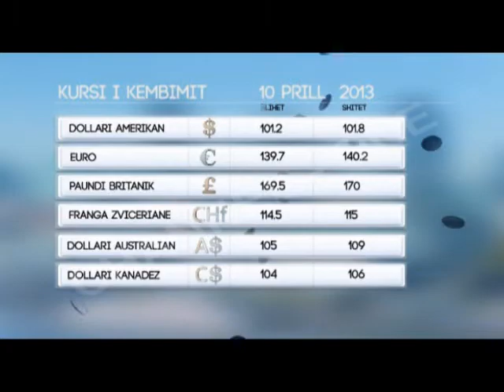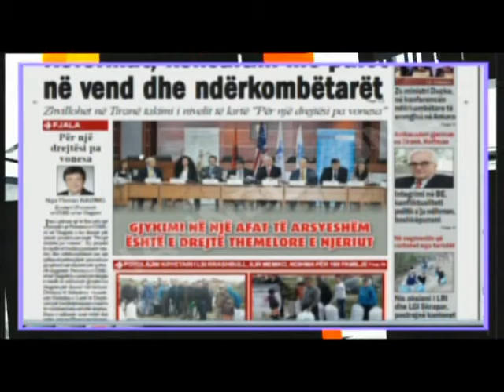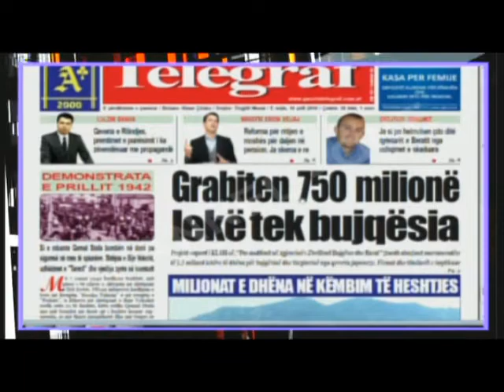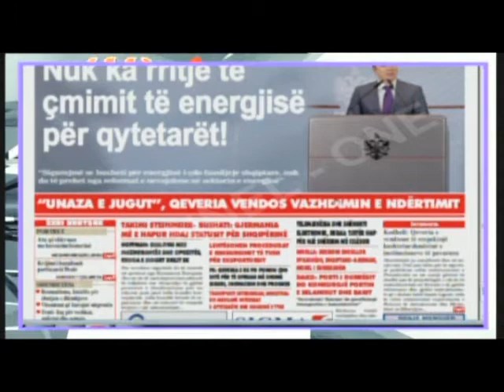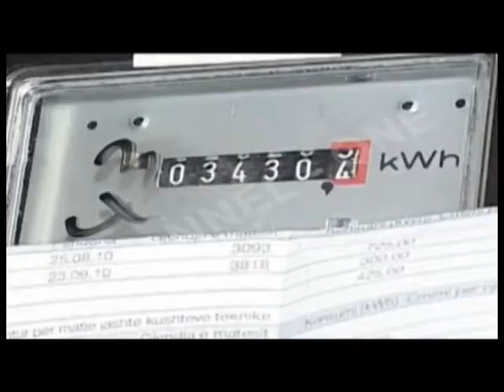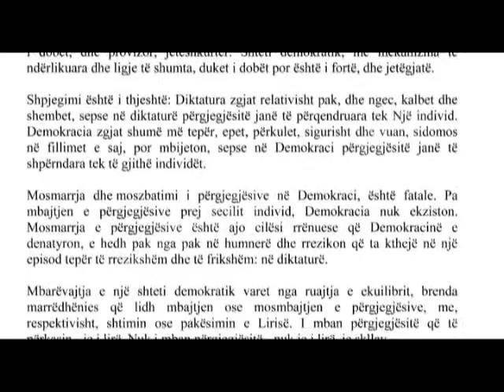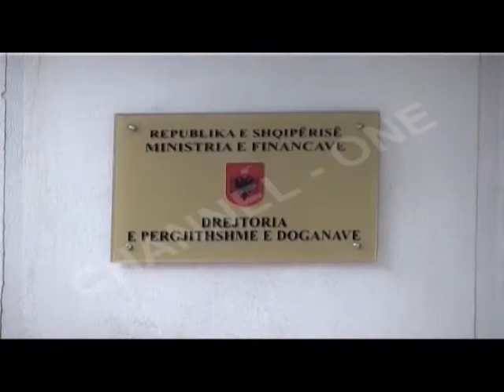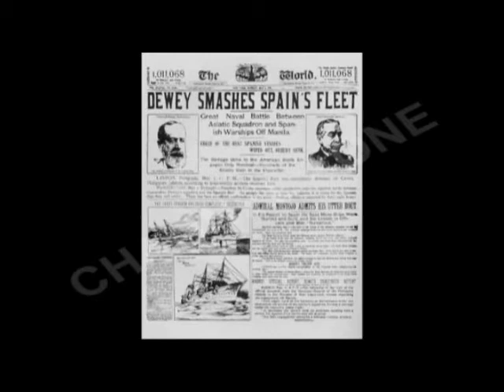"Infomorning", nga Drenica Qelia